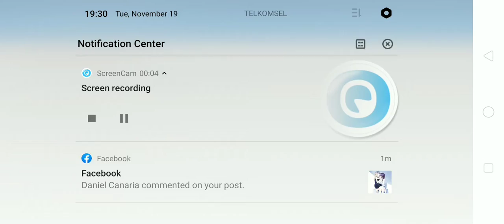New Android Game Hack & Slash Action RPG [ Source Contract]